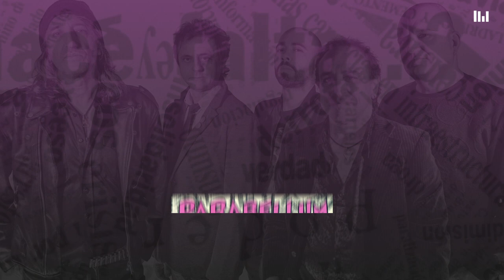Parabellum - Verdad o Mentira